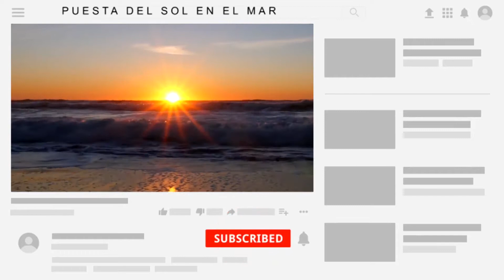Ideas para el verano☀️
Muchas ideas divertidas para pasar el verano en familia o con tus amigos🤸🏻‍♀️

En nuestro podcast conseguirás tips para mamás y cuenta cuentos para los peques🧸: